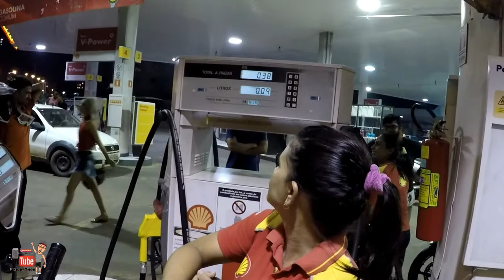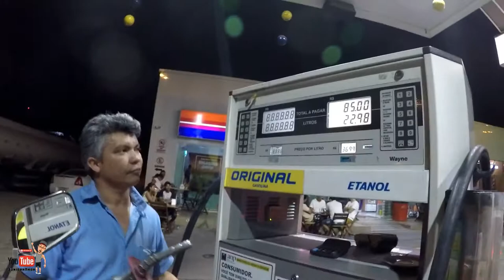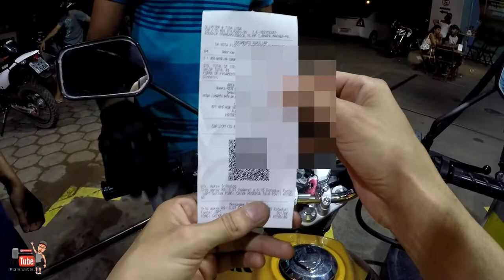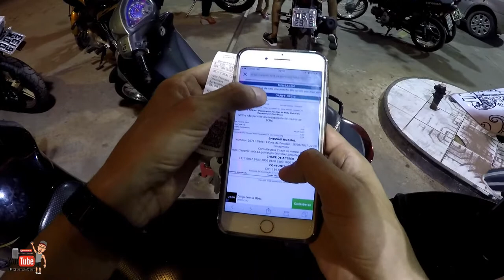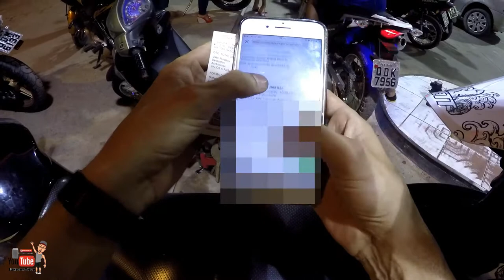JUNIORRTHOR - ABASTECENDO R$ 0,50 COM A GALERA E GERAL PEDINDO NOTA FISCAL ( ACORDA MARABÁ )